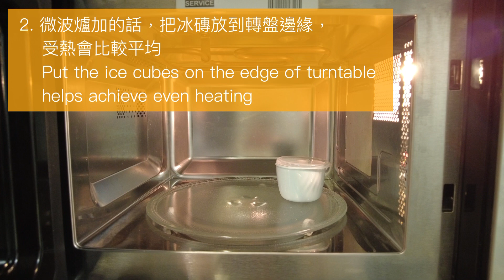【 👶🏻 BB版薯蓉 】自製香滑薯蓉 🥔 | 整冰磚 🧊 要注意啲咩？ | Homemade Creamy Potato Puree [Eng Sub]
下次再見！